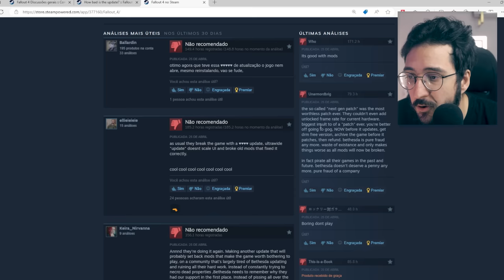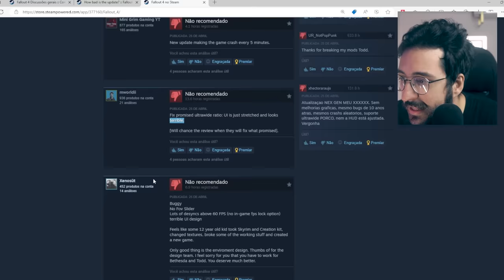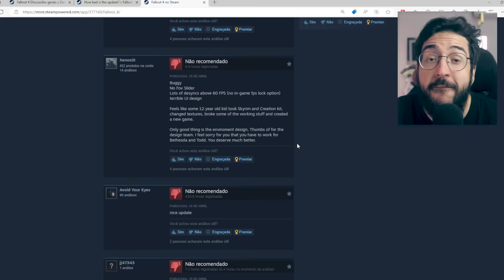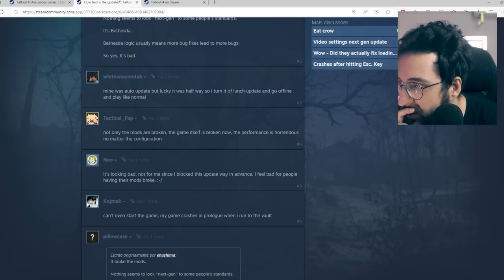Update do FALLOUT 4 deixou o jogo PIOR? Muitos ficaram insatisfeitos... e os MODS?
UPdate de fallout 4 nao deu bom  e tirou mods

➤ PSN: hadessama94